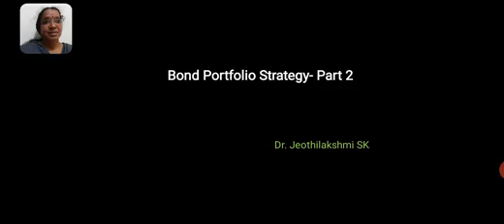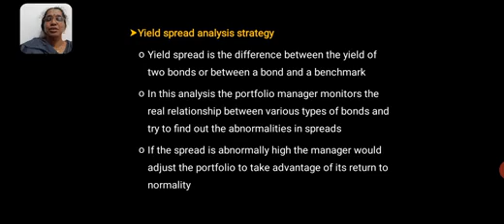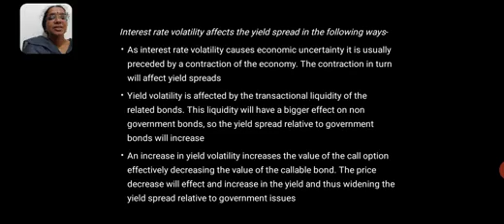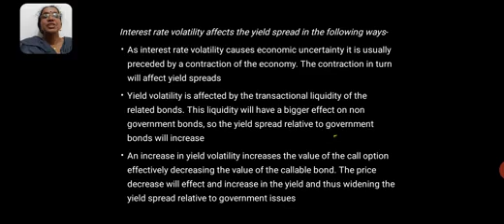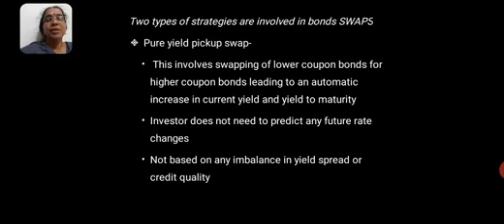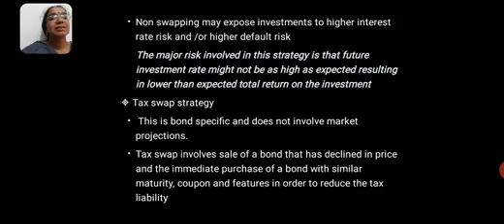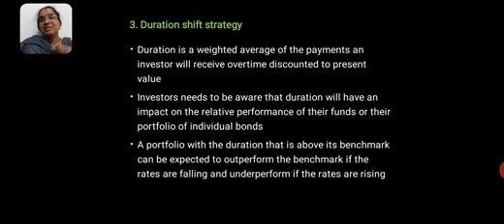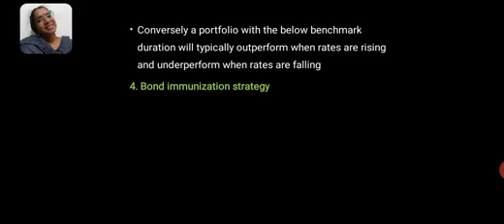Bond Portfolio Strategy- 2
3rd Semester M.Com- Investment Management